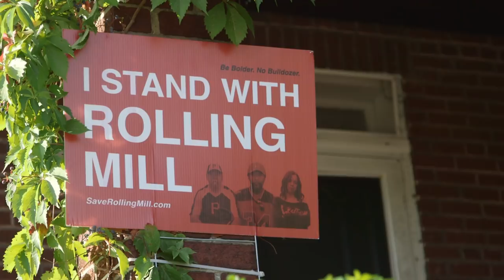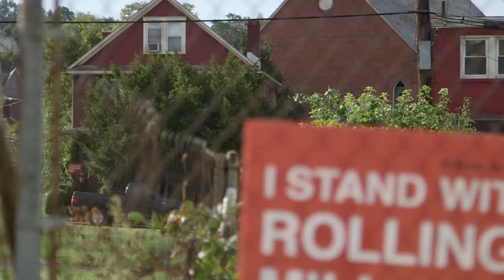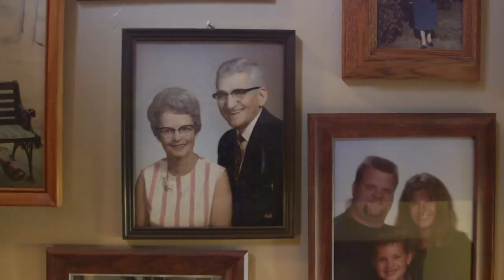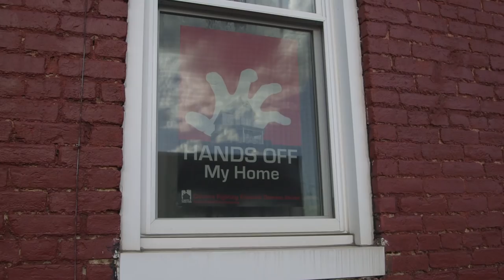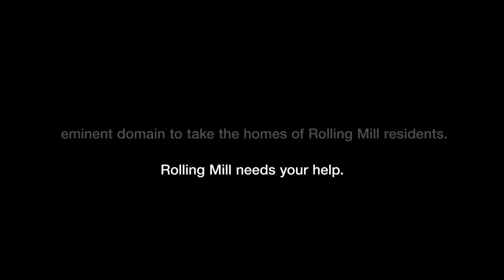These Innocent Cumberland Residents are Living in Fear of Being Kicked Out of Their Homes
City officials in Cumberland, MD are destroying the entire Rolling Mill neighborhood to build a chain restaurant and a parking lot. But many of us still live here, and we do not want to go anywhere. Our homes are not for sale, yet we are living with the constant fear that any day the city will knock on our doors and tell us they are taking our homes through eminent domain.

Together, the residents of Rolling Mill have formed the Save Our Homes Alliance to stand up against the Mayor and to fight for the homes we love so much. Check out saverollingmill.com and urge the Mayor and City Council to disavow the use of eminent domain for private development. Thank you for Standing With Us!